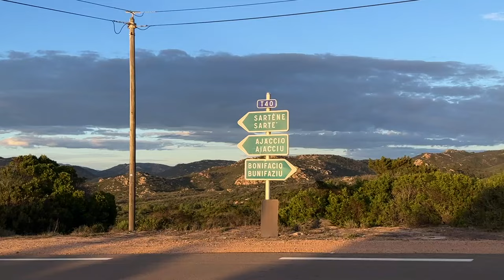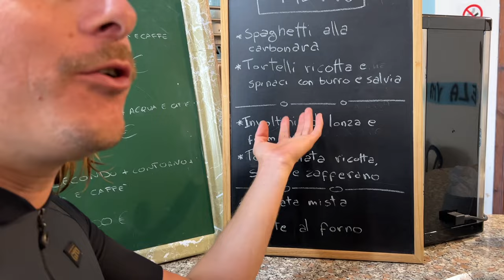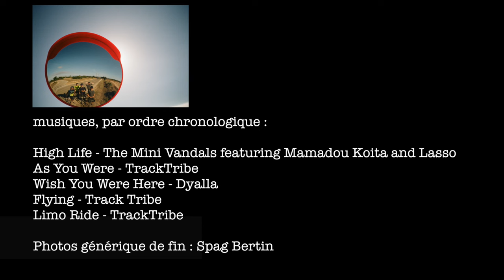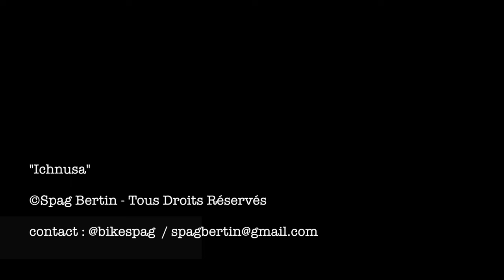ICHNUSA, bikepacking across Sardinia!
The story of 5 friends from France bikepacking on gravel roads across the islands of Corsica and Sardinia.

Entirely shot on iPhone, october 2023. More pictures of the trip on Instagram : BikeSpag & Reliefs___

Une production PADOVANI_JULO_BERTIN
Avec Simon Padovani, Louis Padovani, Thomas Julo, Pierre Bertin et Spag Bertin

Music, by order of appearance :
Wish You Were Here - Dyalla
Flying - TrackTribe